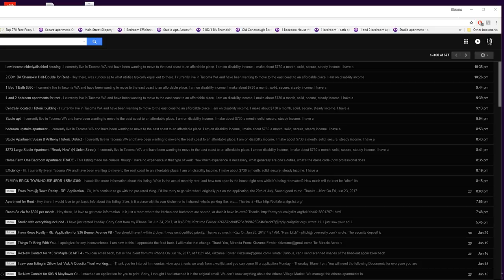Having second thoughts about Georgia, but probably not for the reasons you think